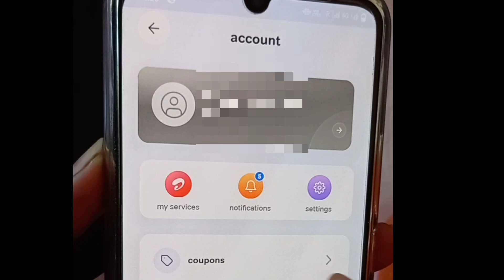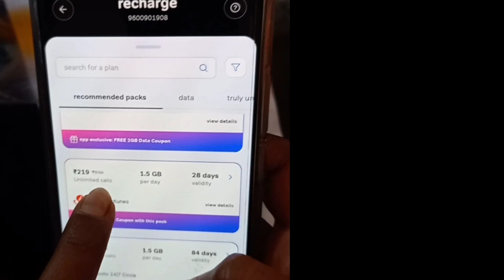20 ரூபாய் வேணுமா அப்போ இத பாருங்க?! | நீங்க வாங்குற கூல் ட்ரிங்க்ஸ் கூட 20ரூபாய் Free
உங்களுக்கு புடிச்ச mirinda/Dew, pepsi, 7UP, Slice கூட 20ரூபாய் தராங்க

Airtel சிம் இருக்கா?

20Rs OFF Bottles இருக்கா?

அப்போ இத பண்ணுங்க!

உங்க பிரண்ட்ஸ் ட சொல்லுங்க 40Rs வர நம்ம Recharge பன்னிக்கலாம்

All contents are provided by this channel for Education and entertainment purpose only